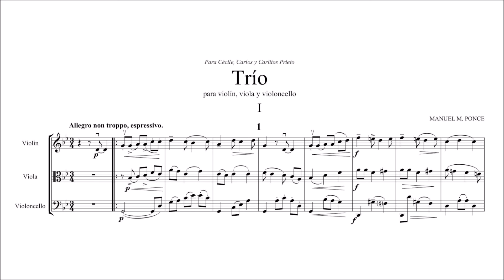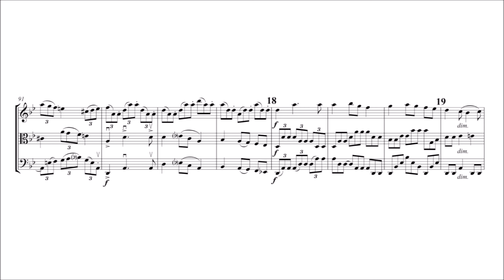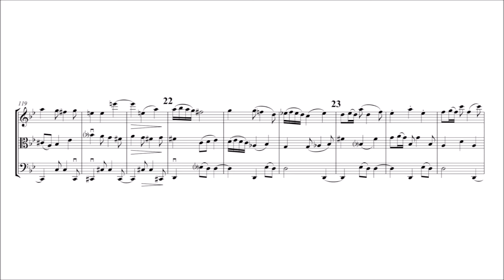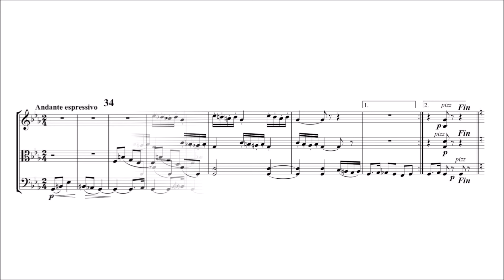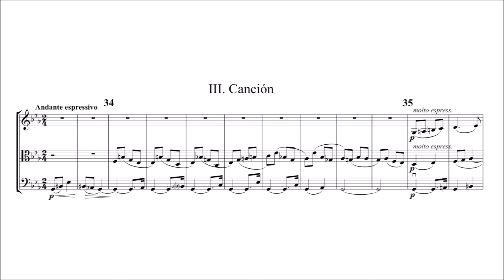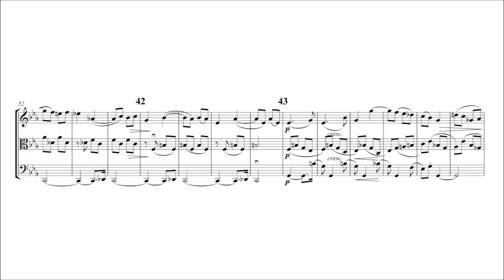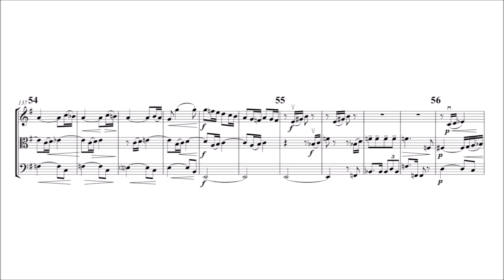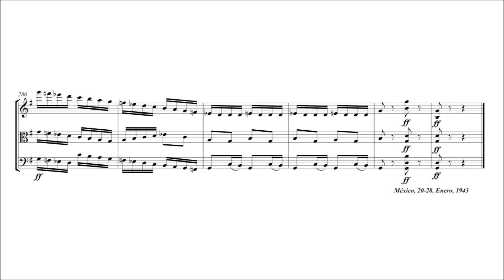Manuel Ponce – String Trio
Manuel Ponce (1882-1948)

String Trio (1938)
for Violin, Viola and Cello, in G minor

I. Allegro non troppo, espressivo [00:00]
II. Moderato. Tempo di minuetto [06:34]
III. Canción. Andante espressivo [09:48]
IV. Rondo – Scherzoso. Allegro giocoso [13:12]